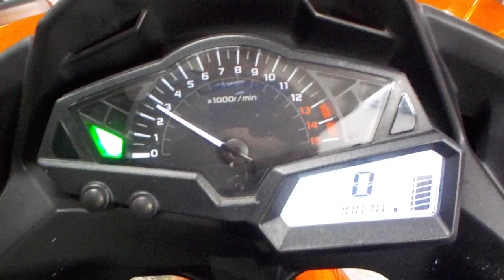ニンジャ 250 2014年 中古車 バイクショップ名:ライダーズポイント FEEL